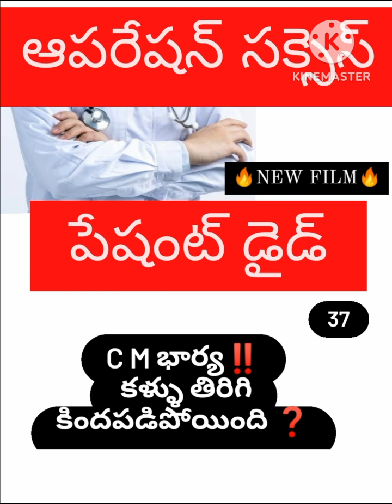C M భార్య❓️ కళ్ళు తిరిగి ❓️ కింద పడిపోయింది ❓️‼️🔥B ChandraShaker B💥🔥 9640037003💥🔥💥